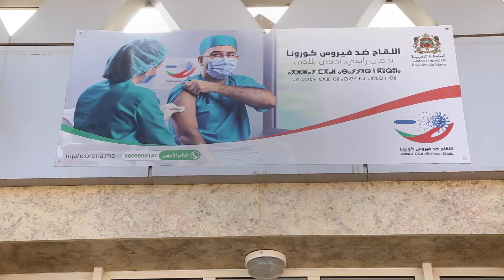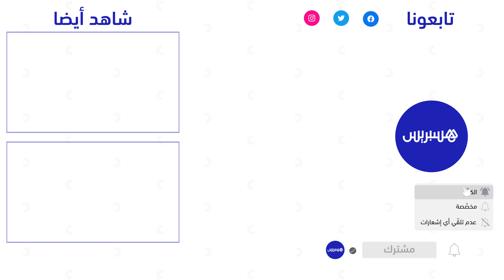"أطر طبية ببني ملال تتلقى الجرعة الثانية من اللقاح ضد "كورونا